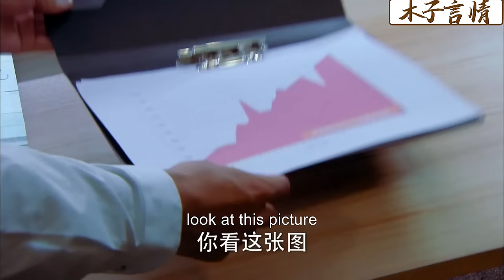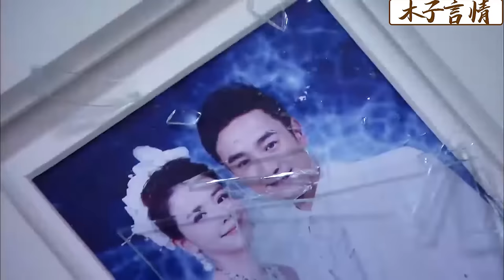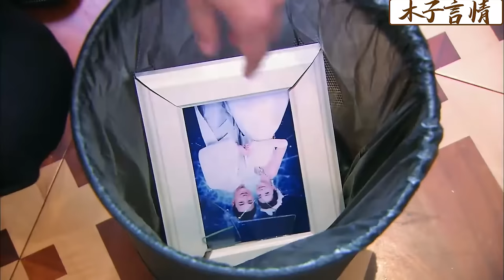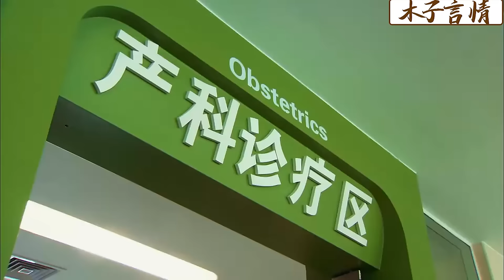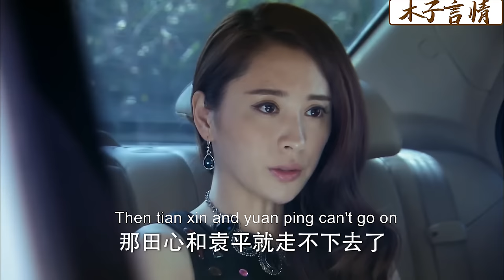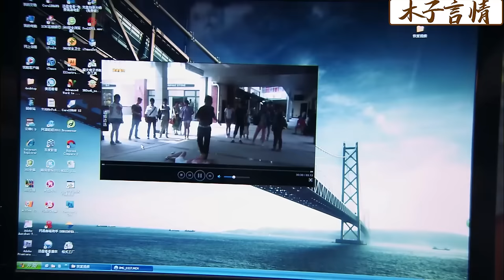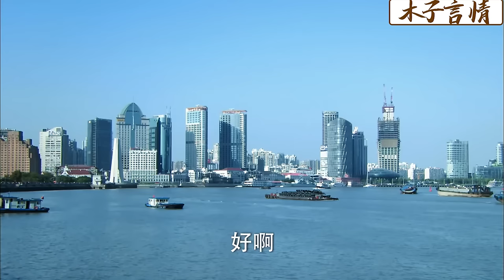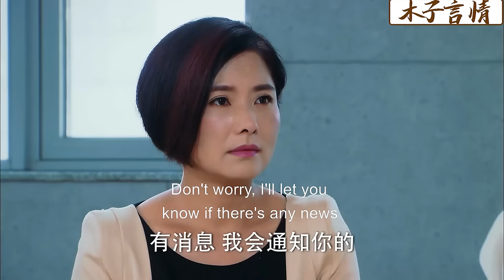【Full Movie】小三仗著有錢搶走丈夫，3年後妻子變身老總華麗歸來，曝光所有醜聞讓她身敗名裂！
✪精彩推薦✪
TNL 42